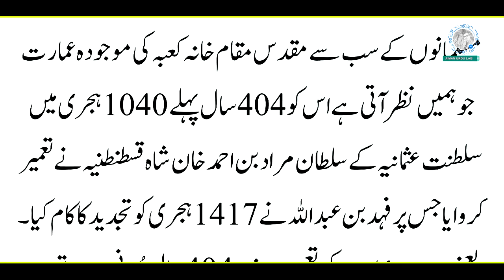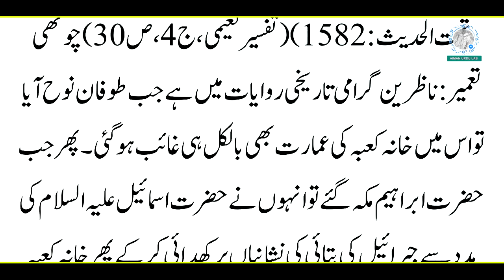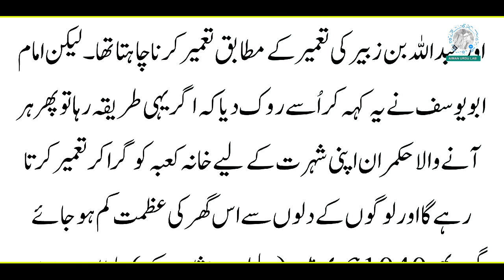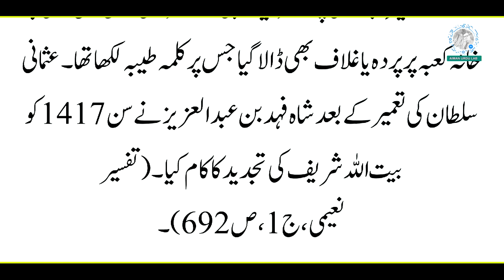khana kaaba history | khana kaaba ka waqia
Muslims believe that Abraham (known as Ibrahim in the Islamic tradition), and his son, Ismail, constructed the Kaaba
The information provided on this channel and videos is for general and informational purpose only. It should not be considered as our professional advice. The main purpose of this channel is about news update, education of people with entertaining way.If any mistake occurs then it should be considered as a human error because we have no such kind of intention. Be positive, everything will be positive.Thanks

urdu stories,
hindi urdu horror stories,
urdu moral stories,
horror stories in hindi urdu,
islamic waqiat,
islamic real waqiat,
aiman urdu lab,
aiman lab,
urdu lab,
jinnat ki basti,
jinnat ka natak,
fear files new episode jinnat wala,
jin jinnat ki kahani,
jinnat story,
jinnat serial,
jinnat ki story,